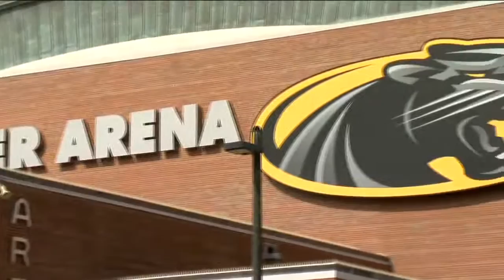Milwaukee Admirals moving from BMO Harris Bradley Center to UW-Milwaukee Panther Arena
The Milwaukee Admirals are moving across State Street.